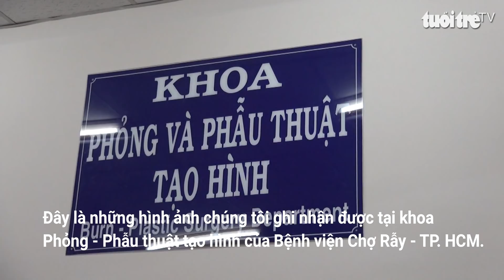Cẩn trọng với các nguy cơ tai nạn do bị điện giật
Theo các bác sĩ chuyên khoa phỏng ở Bệnh viện Chợ Rẫy – TP.HCM,  gần đây số người nhập viện điều trị do phỏng điện ngày một gia tăng, nhất là vào mùa mưa. Tai nạn chủ yếu xảy ra với những người làm việc gần đường dây điện, người treo bảng quảng cáo, leo lên lợp tôn mái nhà, hoặc lắp ăng ten hay thậm chí chỉ vì đi câu cá.